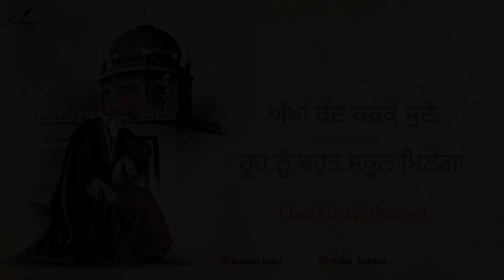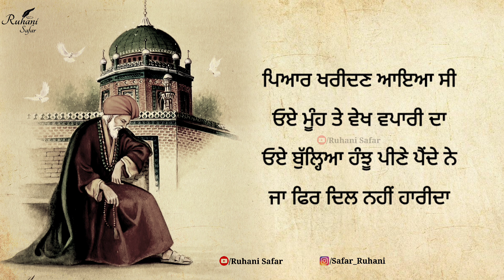ਦਿਲ ਦੀਆਂ ਡੂੰਘਾਈਆਂ ਤੋਂ ਸੁਣੋ ਬਹੁਤ ਸਕੂਨ ਮਿਲੇਗਾ, Baba Bulleh Shah, Bulleh Shah, Ruhani Safar (Part#638)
ਇਕ ਰਾਤ ਦਾ ਜਾਗਣਾ ਬਹੁਤ ਔਖਾ
ਇਕ ਜਾਗਦਾ ਦੁਖੀ ਬਿਮਾਰ ਰਾਤੀ
ਜਾਂ ਰਾਤੀ ਚੋਰ ਤੇ ਠੱਗ ਜਾਗਦਾ
ਜਾਂ ਜਾਗਦਾ ਪਹਿਰੇਦਾਰ ਰਾਤੀਂ
ਜਾਂ ਜਾਗਦਾ ਇਸ਼ਕ ਦੀ ਰਮਜ਼ ਵਾਲਾ
ਜਾਂ ਜਾਗਦਾ ਯਾਰ ਦਾ ਯਾਰ ਰਾਤੀਂ
ਤੇ ਬੁੱਲ੍ਹੇ ਸ਼ਾਹ ਸਭ ਸੋ ਜਾਂਦੇ ਨੇ
ਬਸ ਜਾਗਦਾ ਪਰਵਰਦਿਗਾਰ ਰਾਤੀਂ

ਜੇ ਸੋਹਣਾ ਮੇਰੇ ਦੁੱਖ ਵਿਚ ਰਾਜੀ
ਮੈਂ ਸੁਖ ਨੂੰ ਚੁੱਲ੍ਹੇ ਪਾਵਾਂ
ਬੁੱਲ੍ਹੇ ਸ਼ਾਹ ਕਿਤੇ ਮਿਲ ਪਏ ਸੋਹਣਾ
ਓਹਨੂੰ ਰੋ ਰੋ ਹਾਲ ਸੁਣਾਵਾਂ

Music Credit -

Keywords -

Warish Shah
Sufi Kalam
Sufiana Poetry
kalam bulleh shah
sufi poetry
punjabi shayari
Punjabi poetry
Bulleh Shah